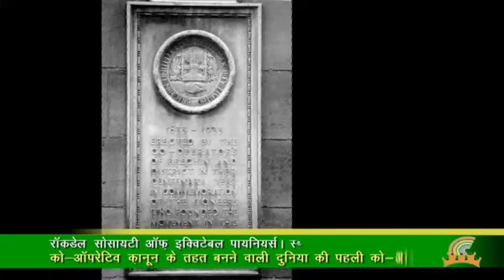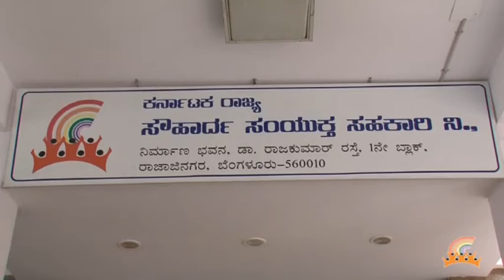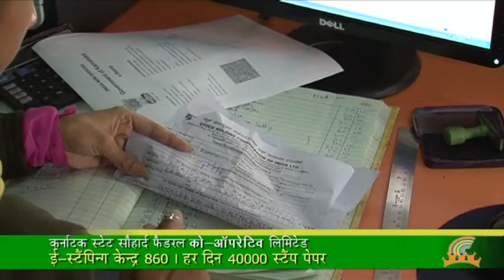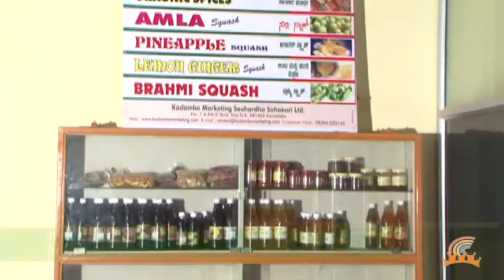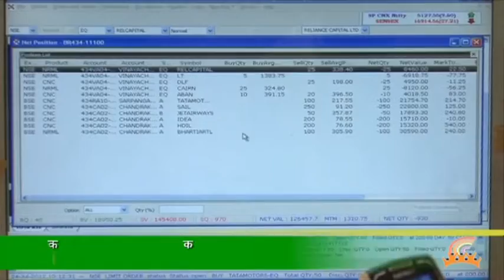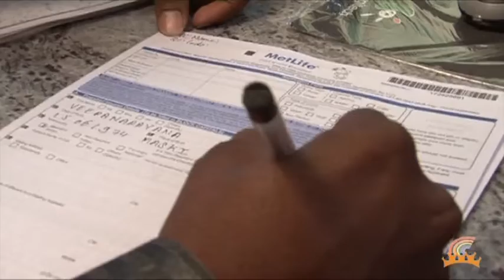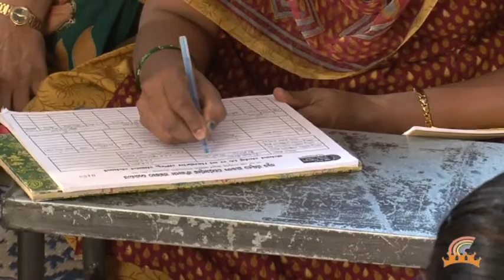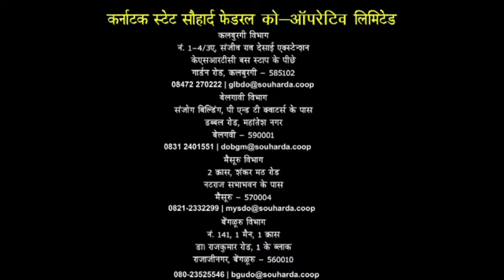Karnataka State Souharda Federal Cooperative Ltd | Hindi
Karnataka State Souharda Federal Cooperative Ltd, is the first Apex Body of New generation cooperatives in India. Souharda Federal Cooperative is a democratically elected self-regulatory organization of the cooperatives registered under Karnataka Souharda Sahakari Act, 1997.